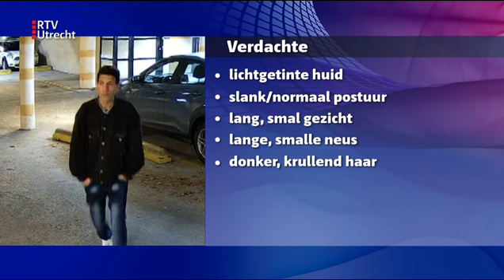Amersfoort - Man probeert dure auto te stelen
Weet jij meer over deze zaak? Geef je tip door via 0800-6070 of 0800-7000 (anoniem). of